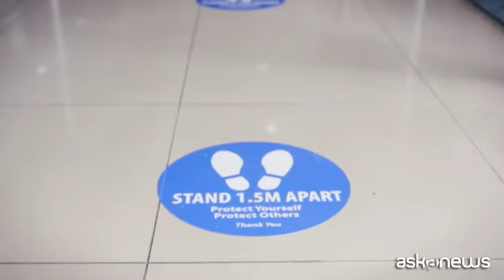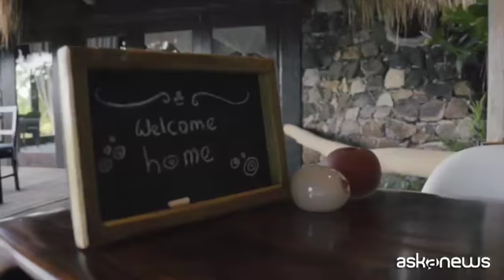Seychelles, un paradiso terrestre da scoprire in piena sicurezza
Roma, (askanews) - Un paradiso naturale che si declina in oltre 100 isole che punteggiano l'Oceano Indiano. Le Seychelles si presentano come una meta turistica ideale per chi cerca un contatto ravvicinato con la natura, sia per chi ama il mare sia per quanti invece preferiscono escursioni e arrampicate.
Il clima poi fa delle Seychelles una destinazione per tutte le stagioni, anche quella invernale, offrendo la possibilità di numerose attività come spiega Danielle Di Gianvito, Marketing Representative per l'Italia di Tourism Seychelles. "È una destinazione in cui le autorità locali hanno posto sempre l'accento e l'attenzione sulla salvaguardia dell'ambiente. L'ecoturismo era uno degli aspetti più importanti già prima del Covid e lo è ancor di più oggi dove le tematiche di salvaguardia dell'ambiente hanno acquisito un'importanza fondamentale. In termini di attività tutto ciò che è connesso all'ambiente, sia di terra che di mare. Metà del territorio delle Seychelles è parco marino e questo naturalmente invita tutti coloro che sono appassionati di diving, di snorkeling, di vela, di pesca, a scoprire i fondali, il mare con tutte le sue bellezze. Altrettanto per chi è appassionato di percorsi naturalistici: essendo un Paese tropicale l'interno dell'isola di Mahé ha rilievi oltre i 900 metri perciò trekking, hiking, arrampicate. C'è veramente di tutto per chi ama il mare e per chi non lo ama".
La pandemia ha limitato gli spostamenti e quindi anche il turismo, ma da diversi mesi il flusso di viaggiatori è ripreso ed è in crescita. "C'è stato un periodo, la seconda metà del 2020, in cui il turismo si è azzerato. A gennaio 2021 il governo ha deciso di iniziare una campagna di vaccinazione massiccia per tutta la popolazione che non raggiunge le 100mila unità, e questo ha consentito di mettere il Paese in totale sicurezza. Hanno riaperto i confini il 25 marzo in totale sicurezza, accogliendo vaccinati e non vaccinati da tutto il mondo salvo da quei Paesi dove c'era una situazione di Covid più allarmante. Il turismo già dalla riapertura del 25 marzo è ripreso e molto bene. Ad agosto 2021 gli arrivi erano molto simili numericamente a quelli dell'agosto 2019, in prevalenza da altri mercati piuttosto che da quello italiano perché la decisione di far rientrare le Seychelles tra i 6 paesi corridoi turistici dove gli italiani possono andare in vacanza è arrivata soltanto a fine settembre. L'interesse c'è, ce n'è tanto. Il nostro telefono è bollente perché le richieste di informazioni di come partire, quando andare, che vaccinazioni fare per poter entrare sono le domande più frequenti". Le immagini delle Seychelles riaccendono la voglia di partire, di viaggiare, di uscire dai propri confini, di ritrovare l'armonia con la natura che in certi luoghi riesce a toglierci il respiro.